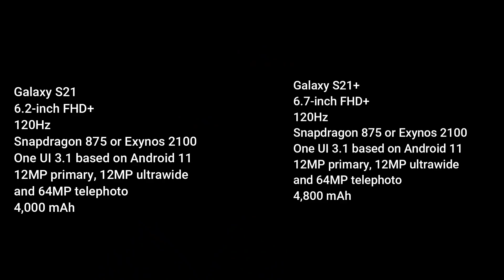Top 10 Upcoming Samsung smartphones in December 2020 | upcoming samsung 5G smartphones in Tamil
Timestamp:
0:00 Introduction
0:46 Old samsung series
1:43 upcoming samsung m series smartphones
1:45 samsung m12
2:47 samsung m42
3:27 samsung m62
4:35 samsung m21s
4:51 samsung upcoming a series smartphones
5:11 samsung a02
5:40 samsung a12
6:23 samsung a52
7:31 samsung a72
7:55 samsung a42
8:23 samsung s21 series

in this video we have discussed abou the upcoming mobile phones 2020 december and also the upcoming mobile phones 2020 december under 20000
then we also discussed the upcoming mobile phones 2020 december under 15000 and we have mentioned the upcoming mobile phones 2020 december under 10000
the top upcoming mobile phones 2020 december tamil and the upcoming mobile phones 2020 december in india